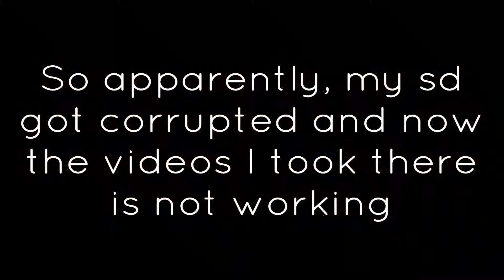IT'S MA SISTER'S GRADUATION DAY!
So guys I been away for like 1 or 2 months and I'm sorry for not posting an update video but I have a lot of vlogs that I want to share you all so maybe I'm gonna post another vlog tomorrow or the day after tom. STAY TUNE!

Did you just forgot to like it? Like it! Goddamnit! Share it too! My God!
If you have any suggestion of what video should I make next, just comment it down below!